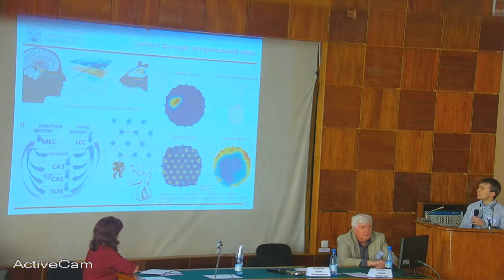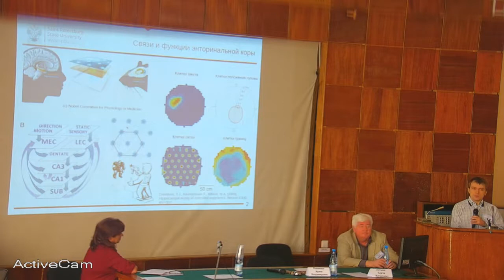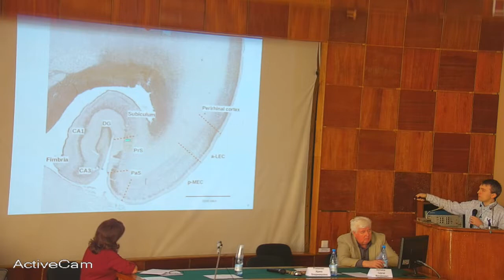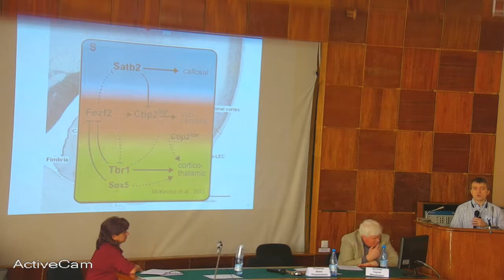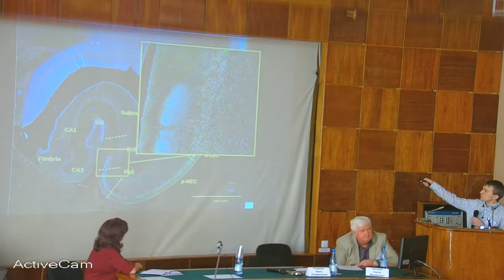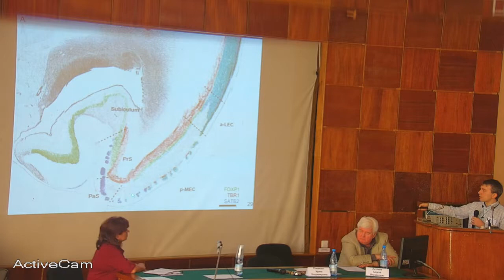Зыкин Павел Александрович - Исследование периаллокортикальной коры мозга человека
13 апреля 2018 г. (пятница)
ИЭФБ РАН (г. Санкт-Петербург, пр. Тореза, 44)
Зыкин Павел Александрович, Ткаченко Л.А., Насыров Р.А., Краснощекова Е.И.
Исследование периаллокортикальной коры мозга человека с помощью слой-специфичных нейрональных маркерных белков
(СПбГУ, г. Санкт-Петербург, Россия)